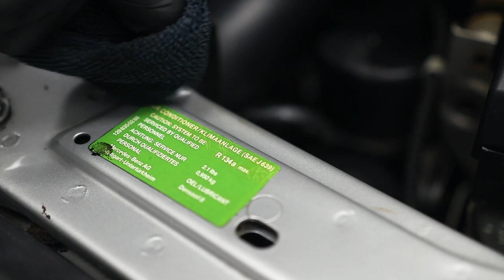Steam Cleaning A 30 Year Old Engine Bay - Mercedes SL500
The engine bay of this 30 year old Mercedes SL500 was in much need of some love! A lot of dirt has collected over the years and the engine has never been cleaned before. This is the first engine bay detail in 30 years! To clean the surfaces we use a combination of a multi purpose cleaner and steam. Once cleaned, we protect the plastic and rubber parts with our favorite dressing, CAPRO Perl. Please keep in mind that I was not going for absolute perfection since time was limited. The car was only with us for just over one day. In that time I had to give the car a polish, do a complete interior detail and clean the engine. The goal here was to make it presentable for it's new owner!

🇺🇸  USA Viewers
Karcher Steamer
CARPRO MultiX
Detailing Brushes
CARPRO TarX
CARPRO Perl Dressing
Microfiber Towels